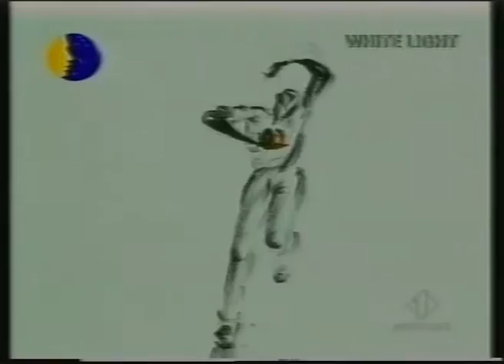Cricket propaganda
In India, cricket is as popular as soccer is in Italy. Nice animation, strong music.